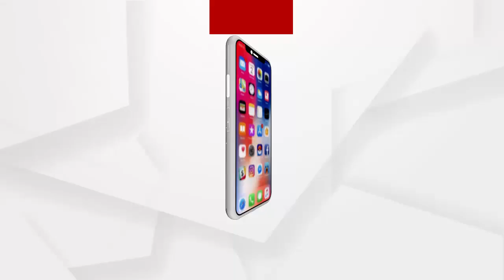ଜଗାର ଦର୍ଶନ କରିବା ପୂର୍ବରୁ ସମସ୍ତେ କରନ୍ତୁ ପତିତପାବନଙ୍କ ଦିବ୍ୟ ଆଳତୀ